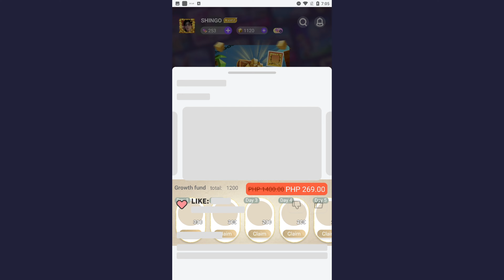How To Get Free GIFT PACK in SkyBlock Blockman go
New Reforge Stone Pack in SkyBlock

I Love Making Simple Videos To Make You Laugh,Smile and happy 😉

I Do Giveaway Sometimes If You Want to join Just Always Comment and Like ☺️

10 ✅

100 ✅

1,000 ✅

10,000 ✅

100,000 ✅

200,000 ❌

                       ☾︎IGNORE TAGS☽︎